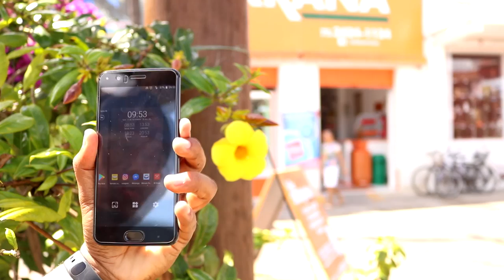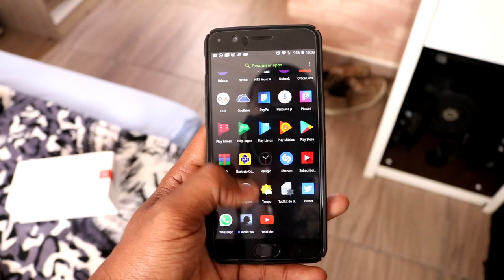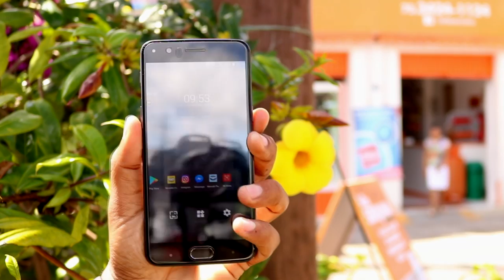NEM QUERIA MAS CHEGOU OUTRO AQUI - UM Put@ SMARTPHONE